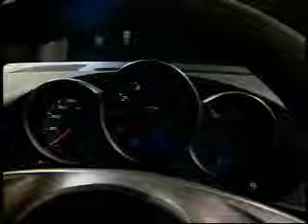Porsche Boxster Spyder at Los Angeles Auto Show 2011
Porsche, a company known for creating light, highly efficient and desirable sports cars, took the wraps off one of its most nimble and sportiest mid-engine cars ever: the 2011 Boxster Spyder. The Boxter Spyder was unveiled at a press conference during the 2009 Los Angeles Auto Show in California.